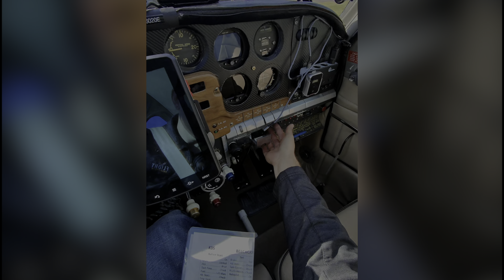Can you land on a Golf Course? Flying a Beechcraft Bonanza to Butter Valley, Soft field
On this General Aviation Destinations, it is off in the Beechcraft Bonanza (BE-35) to Butter Valley Golf Course at Butter Valley Airport (7N8) from Sky Manor Airport (N40)!  Landing at Butter Valley is always fun and exciting.  It combines the skills of landing at a short narrow runway and the technique of landing on a grass airstrip.   Whether you want to fly in and play a round of golf, want to visit the Runway Grill, or just practice your landings, this place is definitely a good stop.   I'm sure you will enjoy.  Check it out! This is one of the fun and craziest airports I've been to.

Use the comments section below to post your favorite / exciting airport you've flown into. Don't be afraid to also post other, destinations you'd like to see, offer your tips, or just say hi! I always try to respond!

Discover the Coolest Fly-In Golf Course Airport in the Northeast!

Tucked away in the scenic countryside lies an aviation gem - Butter Valley Airport. Perched right in the middle of a championship golf course, this unique airport offers pilots a short scenic flight combined with a round of golf all in one trip.

In this video, pilot Mike gives you an insider tour of Butter Valley as he completes a landing and takeoff on the hybrid grass/paved runway. You'll learn fascinating details about how the airport and golf course coexist as Mike shares tips for navigating the short narrow runway surrounded by hazards.

Experience the thrill of his aircraft's low altitude handling as he skillfully touches down. Then stay tuned for Mike's advice on making the most of your fly-in golf excursion with strategies for landing procedures, taxiing around golfers, and maximizing your time on the course between flights.

Are you a pilot seeking your next fun flying adventure? An avgeek fascinated by bizarre airports? Or a golfer who dreams of tee'ing off right afterTouch And Gos? Then you don't want to miss this unique look inside one of the most intriguing airports in the Northeast. Discover Butter Valley and find your new favorite fly-in golf destination!

In this captivating flight vlog, you'll witness the seamless operation of the Bonanza as we navigate through the skies with precision and skill. From the moment we take off to the smooth landing at Butter Valley, every moment is packed with excitement and adventure.

Get ready to geek out over aviation as we discuss the Bonanza's powerful engine, sleek design, and advanced avionics. We'll delve into the technical details that make this aircraft a favorite among pilots, from its impressive performance capabilities to its luxurious cabin amenities.

Throughout the journey, we'll showcase stunning aerial footage of the picturesque landscapes below, from rolling hills to winding rivers, offering a unique perspective that only flying can provide. Plus, keep an eye out for other aircraft and landmarks along the way, adding to the excitement of our airborne adventure.

Whether you're a seasoned aviator or an aviation enthusiast dreaming of taking to the skies, this flight vlog is sure to inspire and captivate. So sit back, relax, and let's embark on an unforgettable journey from Sky Manor to Butter Valley in the legendary Beechcraft Bonanza.

I've been flying for the past 20 years.  After majoring in Aeronautical Science at Embry Riddle Aeronautical University (ERAU), working as a flight instructor, then working at a major airline and now owning my own Beechcraft Bonanza, I'd like to share my flying experiences with you with my aviation vlog.

Now, follow me as I sharing my aviation adventures and tips I've learned along the way with YOU! Take the right seat and ride along to explore from the air and get a better look at what aviation can offer with different flight experiences and destinations.

We can always learn from each other and there is no single perfect way to fly a plane.  If you keep an open mind and listen to others experiences you will always progress forward, safer and better. If you have any tips or tricks you've learned along your aviation journey, please post them in the comments below. I'd like to hear from you and learn a new thing or two, try them out, and spread the word!

Chapters:
0:00 Into
0:26 Pilot Report Intro
0:33 Takeoff From Sky Manor
1:13 Cruise to Butter Valley
2:17 Arrival Into Butter Valley
3:25 Landing
4:12 Takeoff From Butter Valley
4:40 Outro